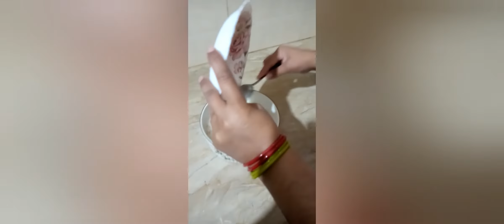Kachi mole ka paratha